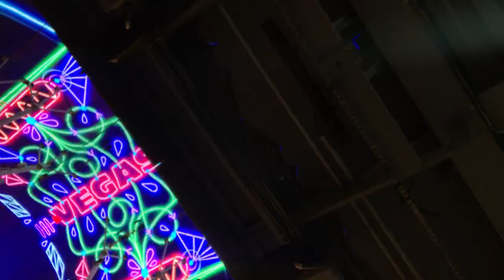Las Vegas | The Diino Show Episode #16